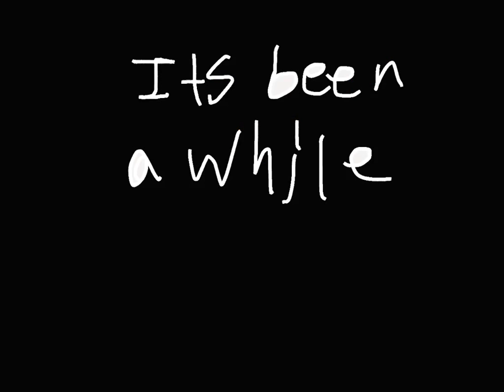Bat boy returns(trailer)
Thank you all so much.i got messages on Google + all day saying yes.so,here you go. after years of thinking batz stops telling his origins and gets in his suit again but he makes a deal with a figure and he gets him a new suit.the beyond suit.find out soon.